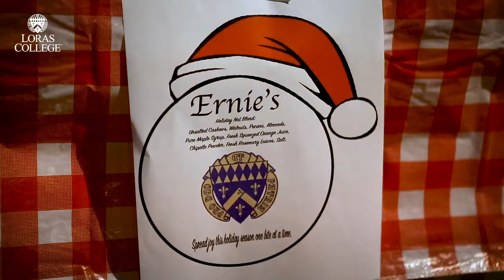Loras College | Ernie's Holiday Nut Blend